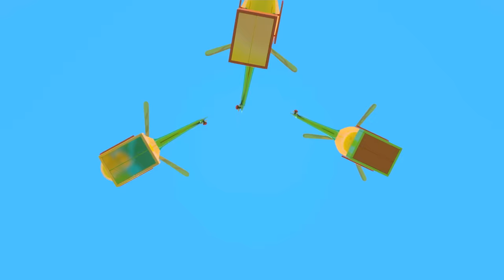Sing with Leo the Truck! The Ambulance song for kids. Nursery rhymes & super simple songs for kids.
Come and sing with Leo the Truck - the Ambulance song for kids! Find more nursery rhymes and super simple songs for kids in English on our kids' music channel. Have fun and dance with your favorite cartoon characters!

00:00 - The Ambulance song for kids
03:18 - The Animals' Train song for kids
07:08 - The Sea song for kids
10:40 - The ABCD song for kids
12:51  - The Colored Spiders song for kids
15:13 - The Frog's Tail song for kids